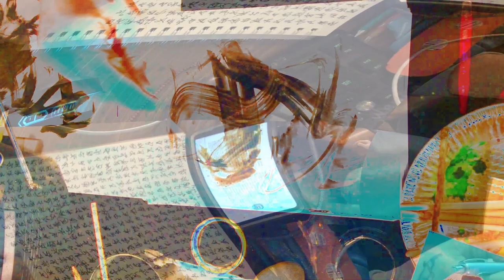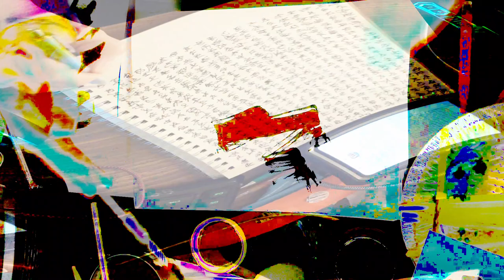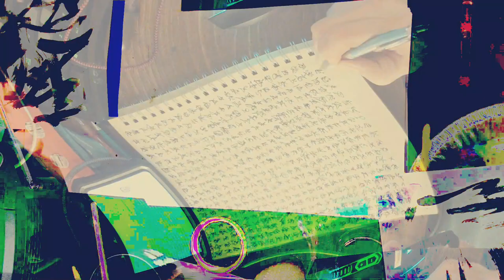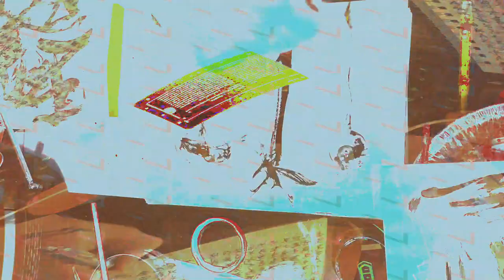[EPILEPSY WARNING] Movie 24 02 17 04h53m09s